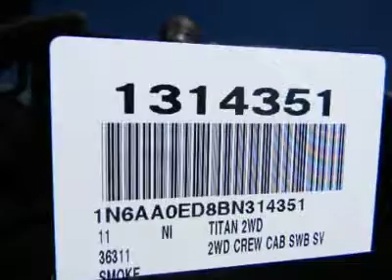2011 NISSAN TITAN Costa Mesa, CA 1314351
2011 NISSAN TITAN Costa Mesa, CA
Stock #1314351